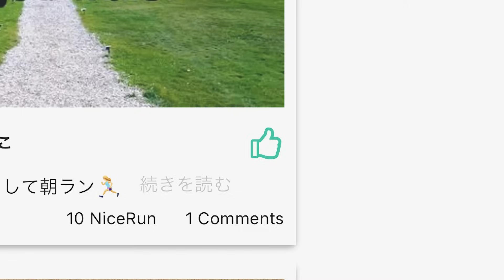【Saucony】サッカニー最新作「KINVARA PRO」（キンバラプロ）登場！速く走れて何でも使えるスーパートレーナーシューズ【シューズレビュー】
今回は、サッカニーのランニングシューズ「KINVARA PRO」（キンバラプロ）をシューズアドバイザー・藤原岳久さんとともにレビュー。実際に使用した感想やおすすめの使用シーンも併せてご紹介します。

KINVARAシリーズの特徴は、ジョグ～テンポアップまで幅広く使える薄底シューズですが、サッカニー創業125周年を記念して、今作では大幅にスタイルチェンジ。

ミッドソール下層には、接地感のある「PWRRUNクッショニング」を使用しつつ、3/4カーボンプレート搭載で推進力のある履き心地を実現。
ミッドソール上層は「PWRRUN PBクッショニング」を採用。さらに、インソールには柔らかく反発のある「PWRRUN+」を採用し、Sauconyのクッション素材オールスターが詰まっています。

スタックハイトが42mmで公式戦では使用不可ですが、市民ランナーこそ使った方が良いシューズ。

「速く走れる×何でも使える」を叶えるスーパートレーナー。サブ４を目指すランナーにおすすめの一足。このシューズを味方に、目標達成してみてはいかがでしょうか。

0:25 Saucony｜KINVARA PROをレビュー
1:58 シューズの構造・機能
5:06 おすすめの使用シーン
6:20 実際に使用した感想

■Saucony｜KINVARA PRO
・価格｜￥22,000（税込）
・重量｜約269g（27.0cm）
・ドロップ｜8mm

【Saucony】サッカニー「TRIUMPH 21」新登場！長距離走におすすめのクッションモデルを徹底解説【シューズレビュー】

【Saucony】最新厚底レーシングシューズ「ENDORPHIN ELITE」｜レース中盤の粘りをサポートしてくれる一足!?ENDORPHIN PRO 3との違いも徹底解説【シューズレビュー】

【各種SNS】
▶️︎Runtrip公式SNS